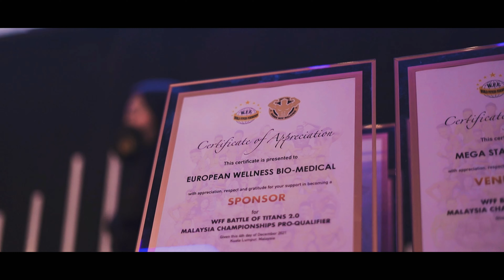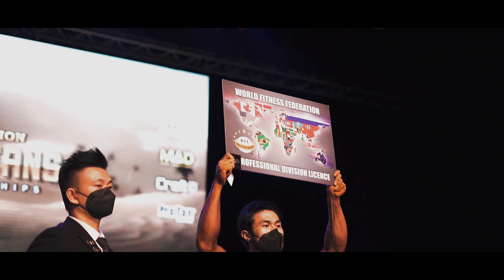BATTLE OF TITANS 2.0 NABBA-WFF Malaysia | TWOOX PRODUCTION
TWOOX PRODUCTION MALAYSIA

SERVICES

Photography
Virtual Live feed Events
Videography ｜ Short films
Motion Graphic | Animations
Graphic designs
Digital Social Media Marketing
INDUSTRIES COVERAGE

Events
Automotive
Social medias
Hotel & Tourism
Food & Beverage
Beauty products
Professional bodies
Real estate property
Manufacturing factories